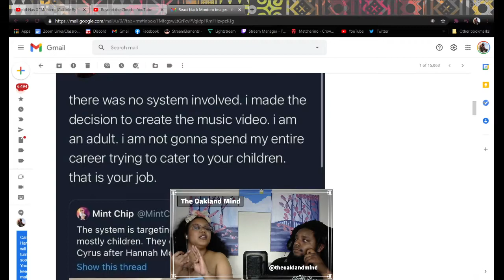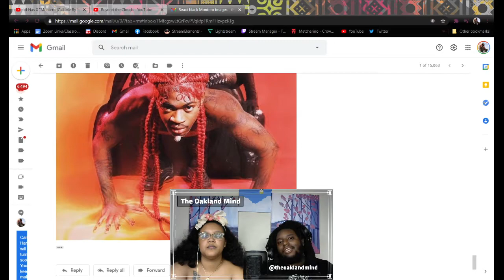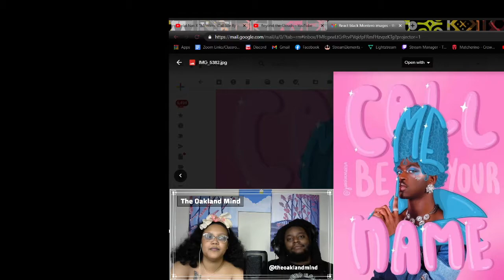Status Quo? That's a No No!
Catch us Live every other Wednesday, 7 pm PST, Twitch.TV/SumOfMan
👊🏿👊🏾👊🏽 Where we upend the concept of "standardized Blackness" while confronting culturally relevant events. No topic is taboo when Amani Jade & SumofMan ReactBlack 👊🏿👊🏾👊🏽